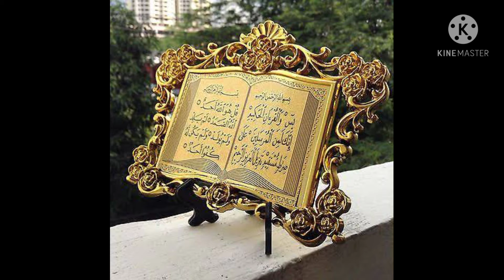In loving memory of my father, Abdullah Fredericks